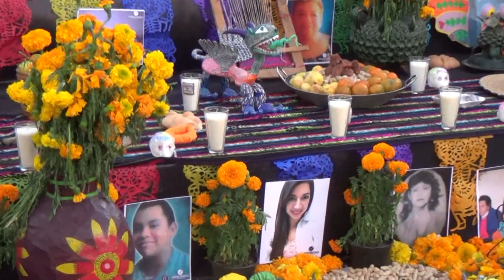Monumental Altar de Muertos Durango 2022 - Desfile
Como parte de las tradiciones de México, se coloca un altar alusivo a los muertos así como también se lleva acabo un desfile tradicional!